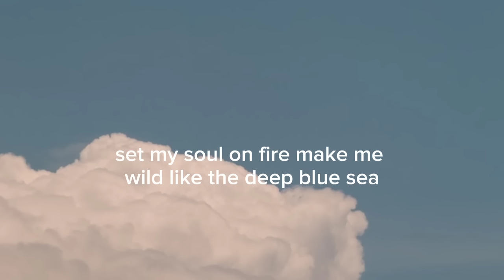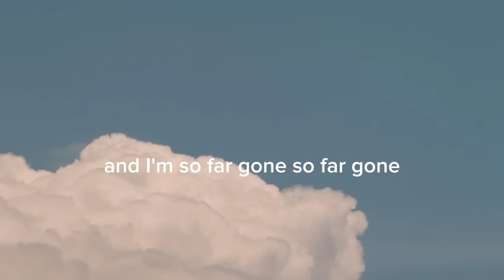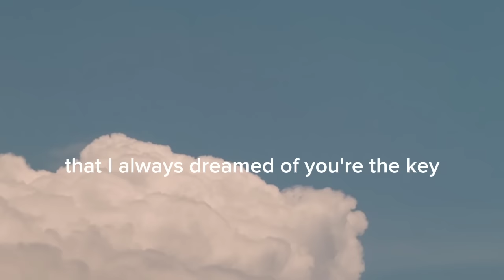Lana Del Rey - Queen Of Disaster (Lyrics)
Song Lyrics:

What you do to me is indescribable
Got me sparkling just like an emerald
Set my soul on fire, make me wild
Like the deep blue sea

No other boy ever made me feel beautiful
When I'm in your arms, feels like I have it all
Is it your tattoos or golden grill
That makes me feel this way?

Got me spinning like a ballerina
Feeling gangsta every time I see ya
You're the king
And, baby, I'm the queen of disaster
Disaster

You got me spinning like a ballerina
You're the bad boy that I always dreamed of
You're the king
Disaster

Got mascara thick, I get emotional
You know I was more than just a party girl
Isn't hard to see what's goin' on
I'm so far gone (mmm, so far gone)

When I saw your face it was incredible
Painted on my soul, it was indelible
We celebrate our twisted fate
We're the broken ones

You're the king
Disaster

You're the king
Disaster

You're the king
Disaster

You're the king
And I'm the beauty queen of disaster
Disaster